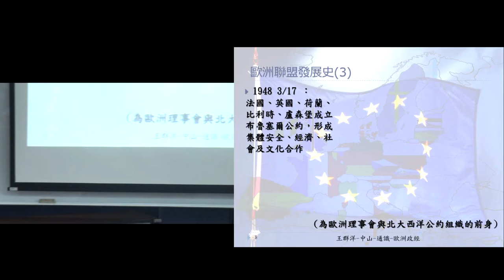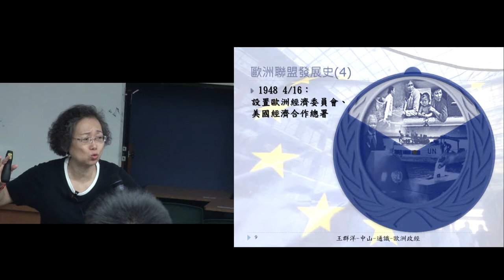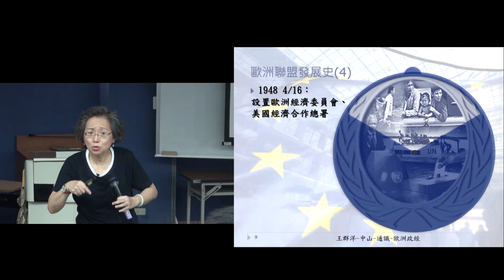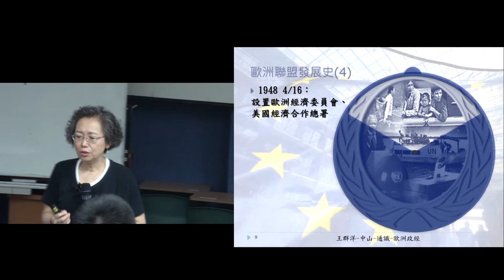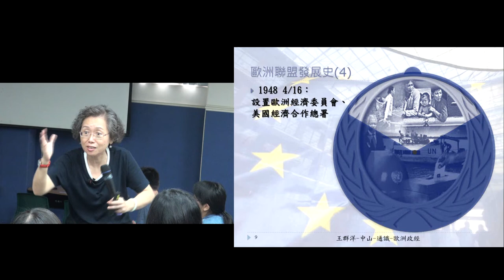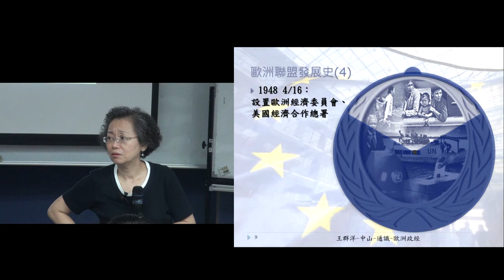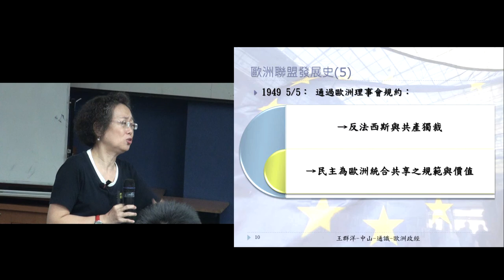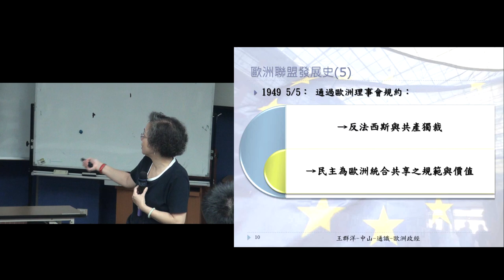歐洲政經發展B105 2016 0926 2